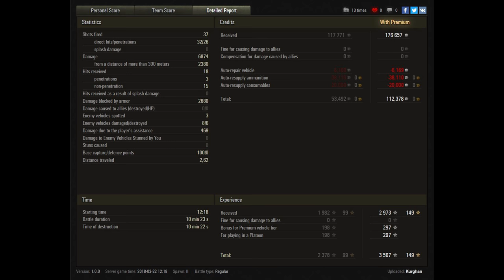World of Tanks | Somua SM | Replay of the Week "KW 12" [ German - Gameplay - 4K ]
► Heute steht im Replay of the Week bei World of Tanks der neue Premium-Panzer Somua SM im Blickpunkt. Damit ist Kalenderwoche 12 gut bestückt mit einem neuen Panzer und ich denke die Runde kann sich für World of Tanks mehr als sehen lassen!

► Der "König Ramba" regiert auf Tipeee, danke für die Unterstützung:

- psyco_heiko

Die "Kaiser Ramba"! Werft euch in den Staub:

- davidmoreira01
- lordhelmchen2000
- SuSa

►  World of Tanks Replays an mich:
Wenn ihr ein Replay senden wollt dann per Email an: